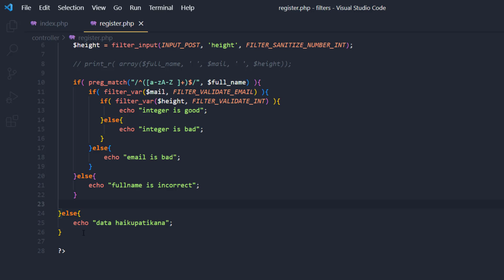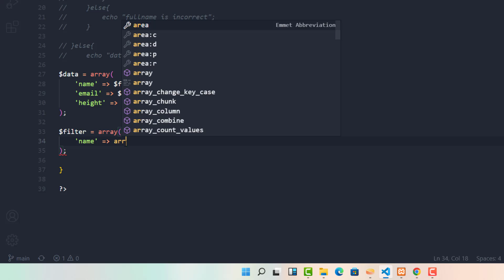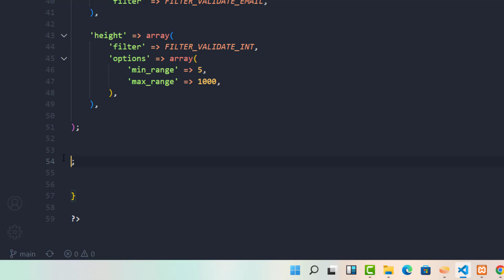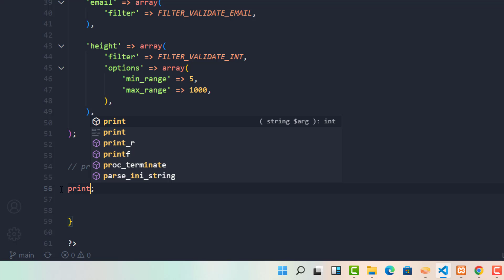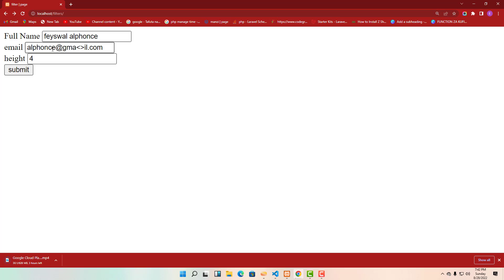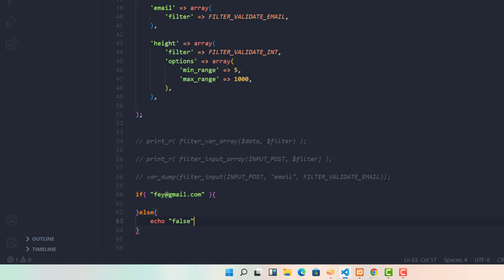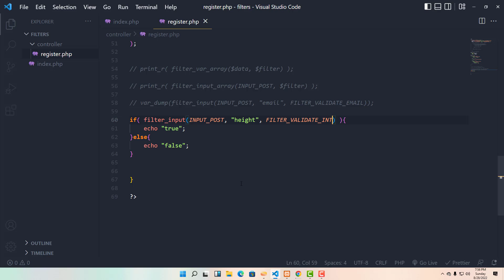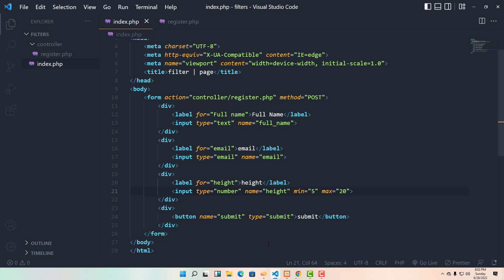43 - filters (part 2) - jifunze kutengeneza website kwa PHP